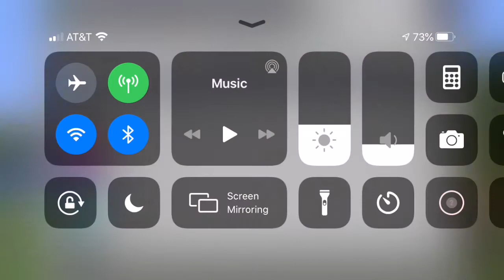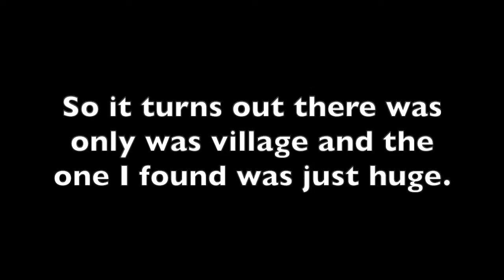Minecraft PE | Love that loot but uh not the sleep paralysis demons (5)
Did a lot of exploring and it went well and there was good loot, but uh... yeaaahhh, there's always a catch.